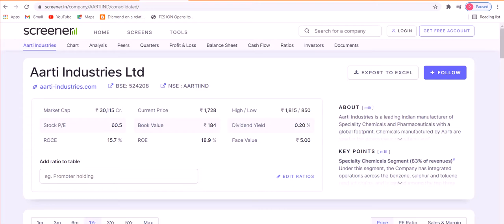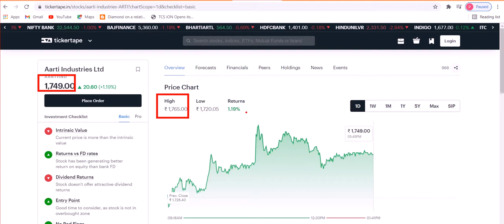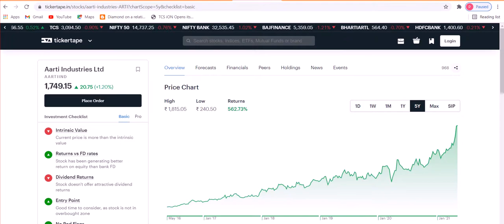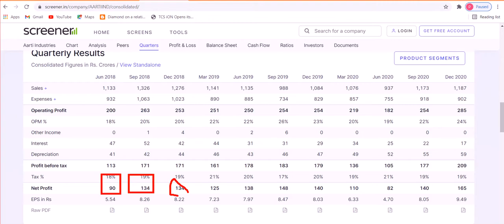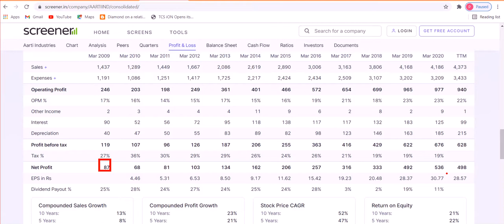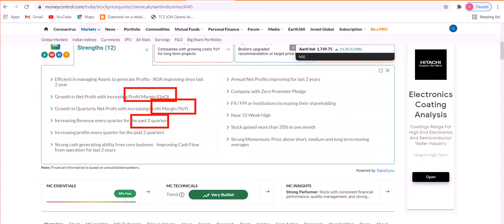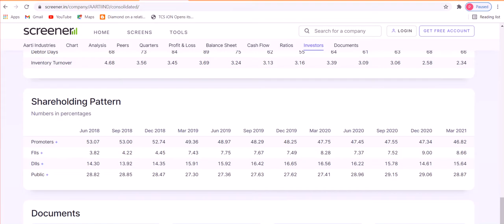KYA AARTI IND JAYEGA 10000 KE PAAR ? BEST RETURN STOCK FOR FUTURE COMPLETE ANALYSIS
HEG SHARE KAREGA 4000RS ? BEST SHARE TO BUY FOR 2021 HEG STOCK ,BUY ,SELL OR HOLD WHAT TO DO.?

AARTI INDUSTRIES Stocks news
AARTI INDUSTRIES dividend date 2021
AARTI INDUSTRIES dividend Record date
AARTI INDUSTRIES share dividend 2021
AARTI INDUSTRIES Q4 Results 2021
latest bonus
AARTI INDUSTRIES Ltd
latest bonus declared
latest bonus declared 2021
latest bonus news
latest bonus share
latest bonus announcements

equity investment
buy shares
derivative trading
commodity trading
investment companies
trading platforms
indian broker
trade advisor
best trading website india
top brokers
trading signals
currency market in india
equity portfolio
investment companies in india
best equity
forex trading wiki
fx market
nifty prediction
nifty call
mcx tips
commodity tips
share tips
stock tips
intraday calls
nifty tips
stock market tips
stock advice

Best Penny Stock below 1 Rupee,
Penny Stocks,
rlfl share,
bse,
bse stocks,
multibagger point,
penny shares,
sanjiv bhasin,
rakesh jhu